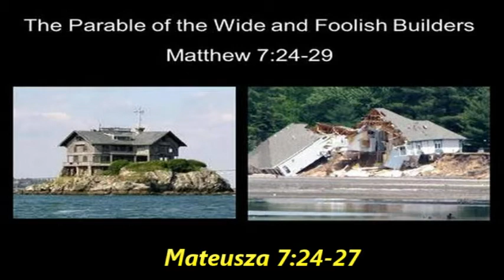Najważniejszy jest fundament